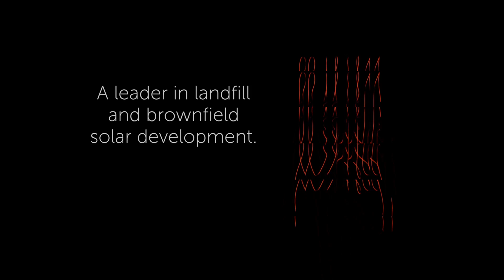PSE&G - 2017 Investor-Owned Utility of the Year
Through PSE&G’s Solar 4 All program, the utility has become a leader in landfill and brownfield solar development

The SEPA Power Players Awards provide recognition to utilities, their industry partners, individuals and other stakeholders that are on the front lines of energy industry transformation in the United States.

You can learn more about the SEPA Power Players Awards by visiting